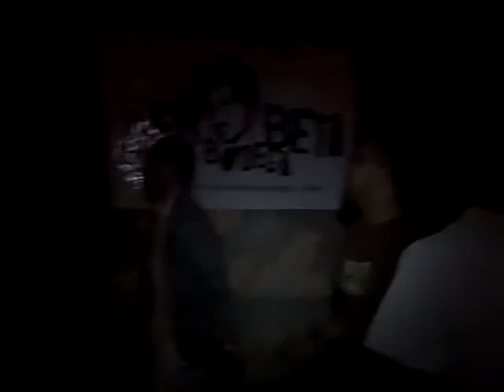Roberto Zayas @ Afrobeta Bodega Sessions DR 09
Roberto Zayas starting the night of @ Encuentro